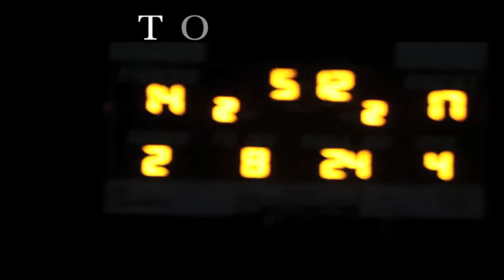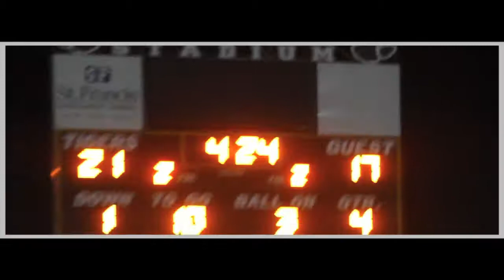CountyLIFE episode 2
the music in this video does not belong to me and i do not take credit for it or claim to be the owner of it...